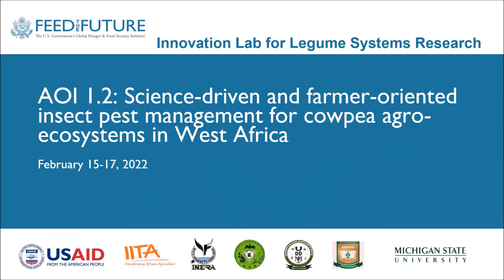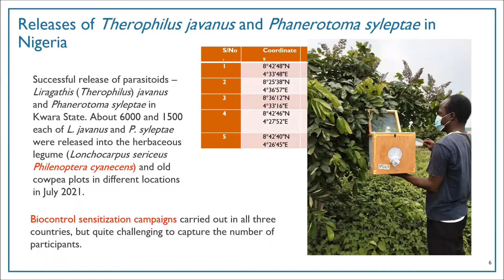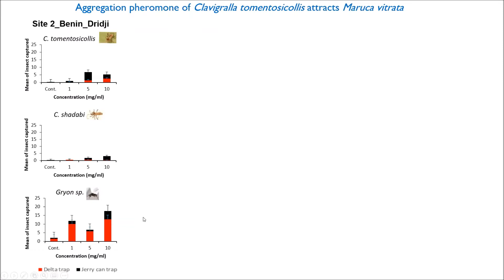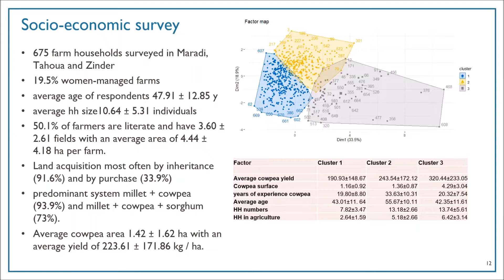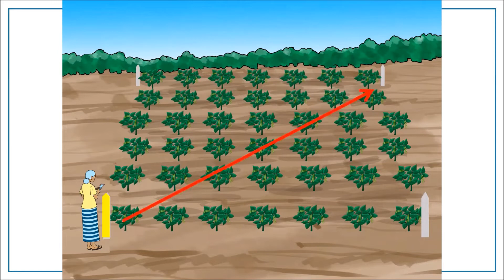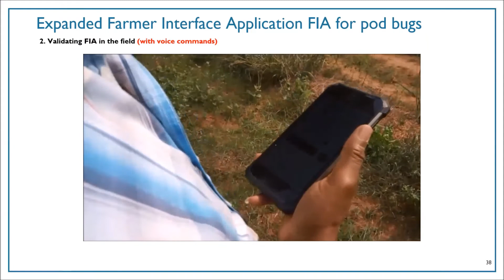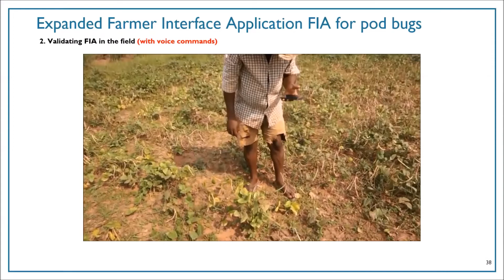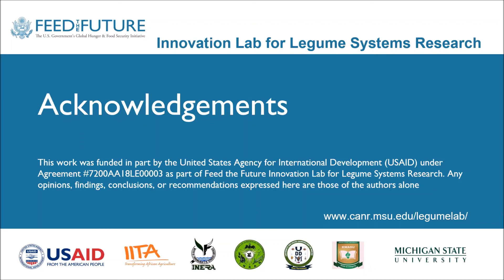Science-driven and farmer-oriented insect pest management for cowpea agro-ecosystems in West Africa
Legume Systems Innovation Lab project led by Dr. Manuel Tamo from International institute of Tropical Agriculture